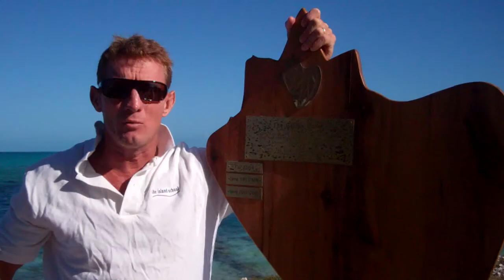The Quest for the Golden Conch Continues!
Week 2 of CONCHtribution 2011 is coming to an end, but there's still time to give your semester the lead in participation and get one step closer to earning the Golden Conch!